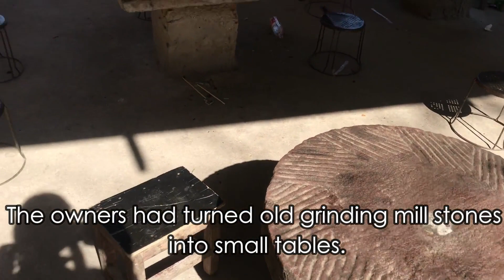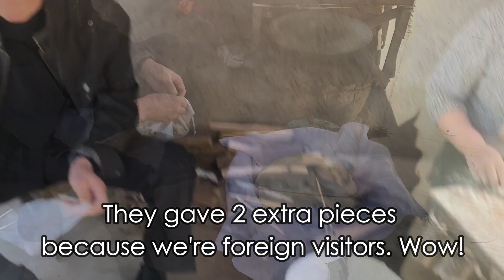HIKE WITH A TODDLER @Shǐzǔ shān hēi lóngtán MOUNTAIN IN XINZHENG, CHINA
Hello friends and family! So we had a few days of really nice weather during the Spring festival here in China and we were able to hike up the mountain before it got cold again. In this video you will see what countryside looks like here in the area where we live and join our short adventure to see what they have up there. Also, Chinese locals are very nice. Hope you enjoy watching!